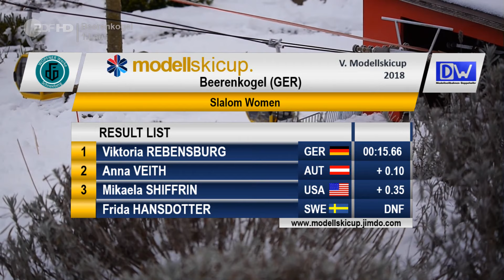Modellskicup 2018 am Beerenkogel | 25.03.18 [HD]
Auch wenn das Wetter dieses Jahr nicht gerade ideal war,  konnte der Modellskicup 2018 im Modellskigebiet Beerenkogel (mit leicht verkürzter Rennpiste) ausgetragen werden. Das Rennen wurde wieder Live im ZDF übertragen.